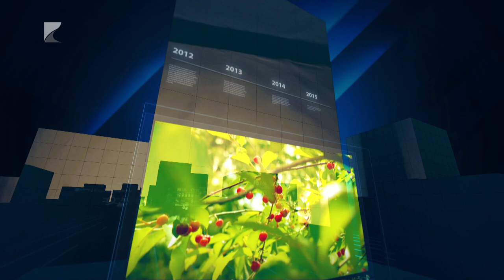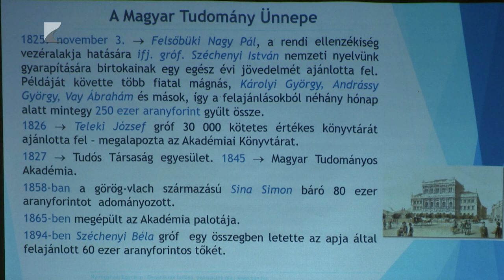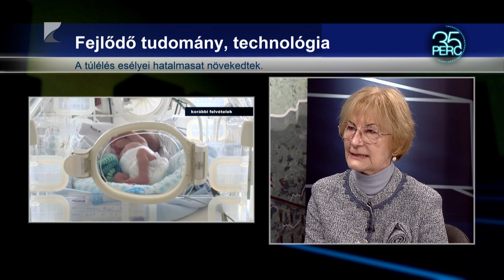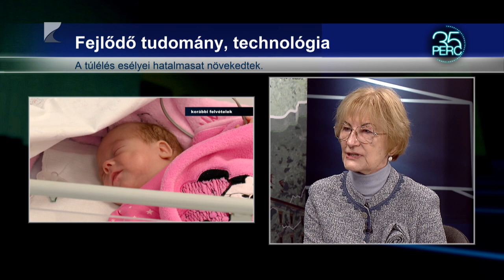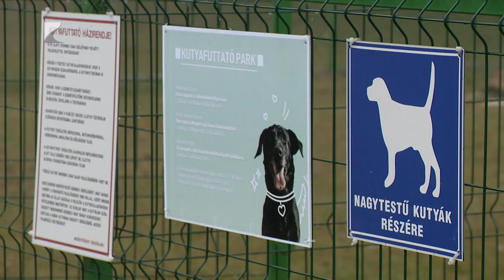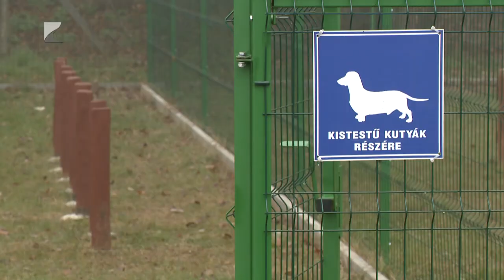35 PERC - 2024.november 18. hétfő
November 17. – A koraszülöttek világnapja.
Koraszülés – Bárkinél előfordulhat előjel nélkül is.
Kockázati tényezők – Sok múlik az életmódon.
Nem tragédia – A lelki támogatásnak hatalmas jelentősége van.
Fejlődő tudomány, technológia – A túlélés esélyei hatalmasat növekedtek.
Utánkövetés – Átfogó szakmai csapat segít a családoknak.